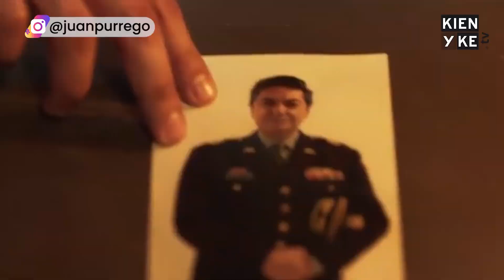El cartel de los sapos, el origen: Juan Pablo Urrego y lo que debe saber de la serie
Kienyke.com conversó con Juan Pablo Urrego, el reconocido actor que será uno de los protagonistas más importantes de ‘El Cartel de los Sapos: El Origen’, la serie de Caracol Televisión.